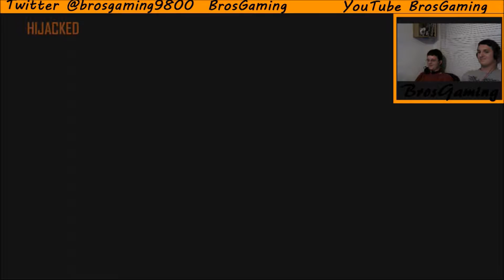COD BO II gun game with friends